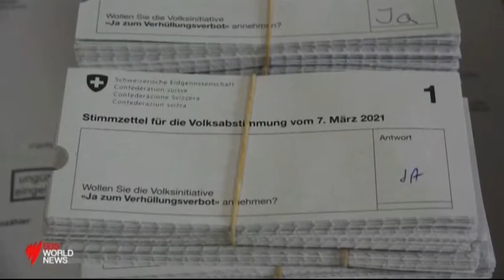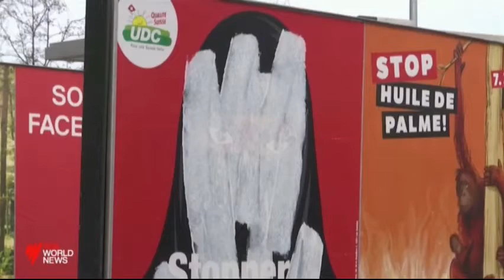Full Veil Ban Switzerland 08 March 2021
Full Veil Ban Switzerland